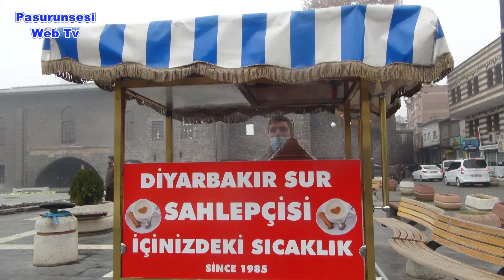Kış aylarının vazgeçilmez içeceği salep tezgahlardaki yerini aldı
Kış aylarının vazgeçilmez içeceklerinin başında gelen salep, Diyarbakır'da tezgahlardaki yerini aldı.